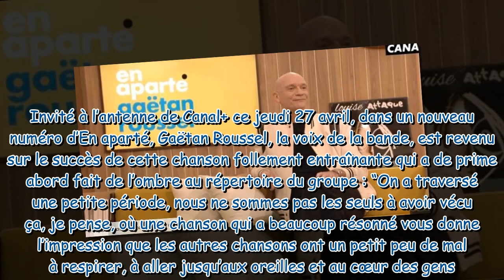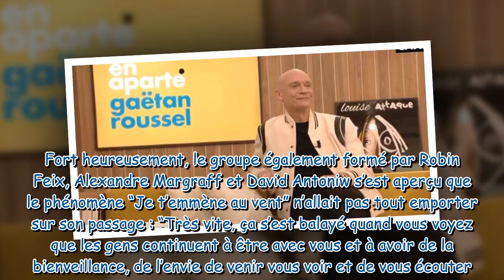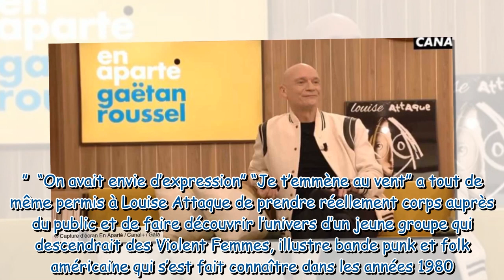“On a traversé une petite période…” : Gaëtan Roussel cash sur son tube “Je t’emmène au vent”